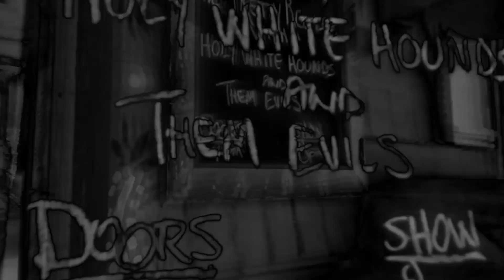Them Evils - Untold (Official Music Video)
Them Evils EP
Untold remix by Kato Khandwala
Video by Ryan Ewing